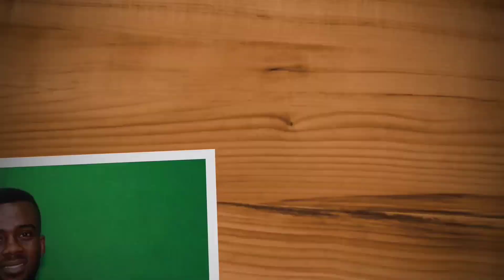Kantanka Tech Expo 2022: Kantanka's Reason Behind New Irrigation Vehicle "Kantanka Nyansaboakwa"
Apostle Safo Kantanka has Unveiled another set of Kantanka Cars and among these is a 1400L irrigation vehicle which is capable of irrigating larg acres of plantations. Here is the Inventor's speech on why he taught of introducing such Agricultural vehicle.